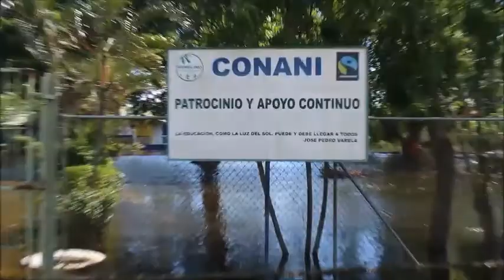Comunidades Montecristi inundadas tras paso huracán María no se han recuperado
PALO VERDE, Montecristi.-Las comunidades de esta provincia que resultaron inundadas por las lluvias y los desbordamientos de ríos y arroyos debido al paso del huracán María todavía no se recuperan y siguen esperando por la materialización de las promesas de ayuda de las autoridades.

La visita del presidente Danilo Medina a las zonas inundadas de Montecristi no ha cambiado mucho la situación de las zonas, según denunciaron los afectados, quienes afirman que solo han recibido raciones de comida y promesas.

“Solo unas fundas de comidas y muchas promesas, afirman los nativos del Batey Magdalena, afirman que allí sus casas, aún están bajo agua.

“Se ha perdido la cosecha, los artículos de la casa dañados y solo nos queda esperar que el agua baje y recuperar lo que se pueda”, expresaron a este medio los productores agropecuarios entrevistados.